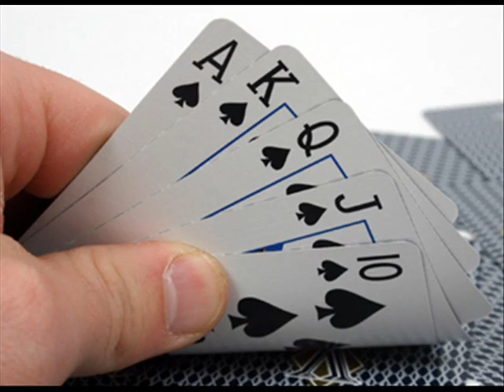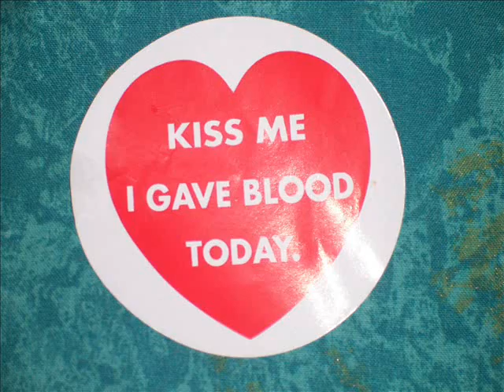"THE"COUNT"RUDOLPH ON FLECKENSTEIN MESAROSH(HEGER)-COMPOSER-("HAVEN IS MY LIFE WORLD IS MY DREAM")".